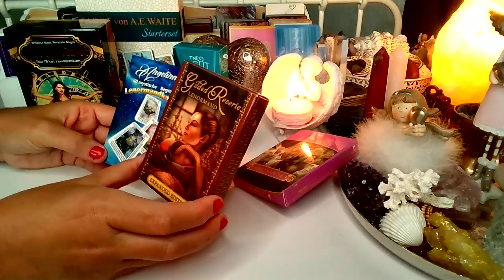zaproszenie na wrozby indywidualne (karty) LENOMOR + TAROT 2023